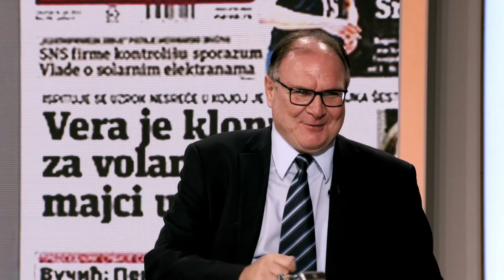Kada je pravo vreme da se javimo kardiologu? - DJS - (TV Happy 17.06.2022)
Gost: Prof dr Nebojša Tasić - Predsednik Udruženja za prevenciju kardiovaskularnih bolesti i predsednik svetskog Udruzenja za vaskularno zdravlje "Hispa"